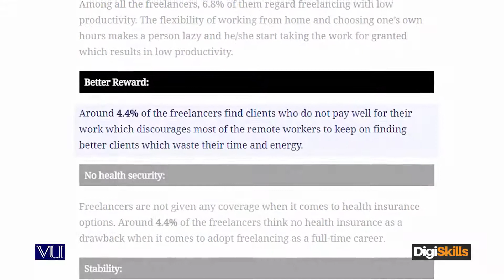174 - Cons of freelancing: Better Reward | Week#10 | Freelancing FRL101 Topic#174